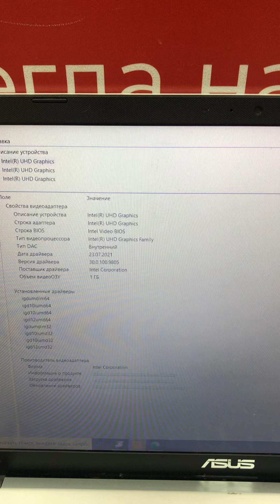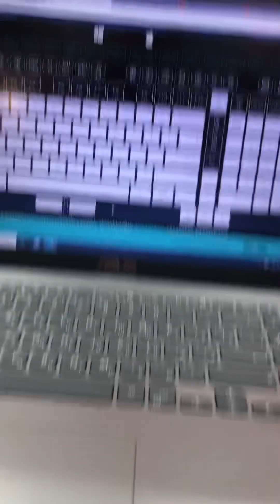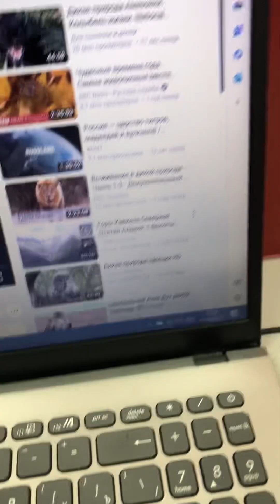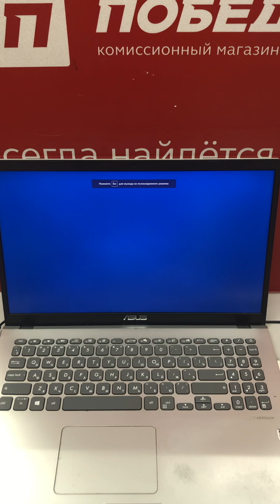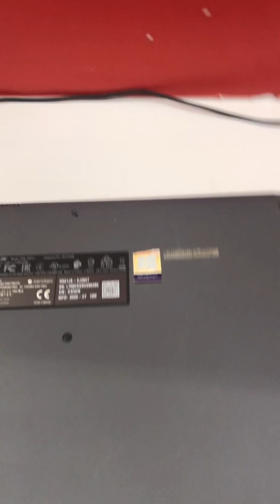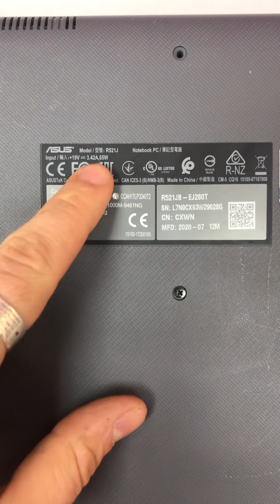3 апреля 2023 г.